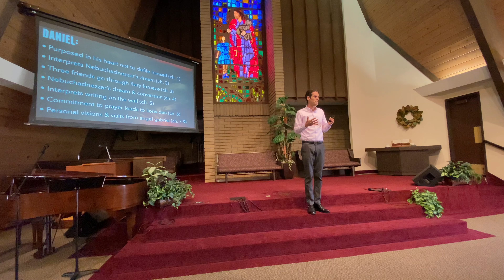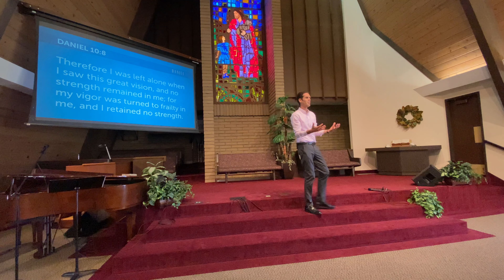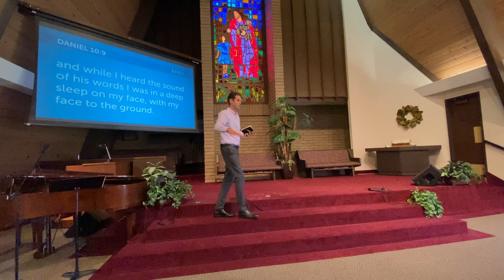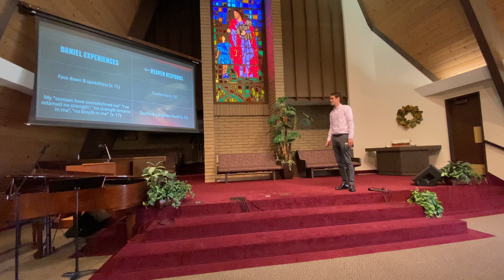Daniel Part 18: Encouragement From Heaven // Zac Page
At nearly 90 years of age Daniel has an encounter with God that is filled with encouragement for every believer. Having exemplified a faithful life, Daniel is still in need of learning the most profound and life changing lesson: you are greatly beloved!

What does closeness to Jesus look like?
What is it like to encounter God in all of His glory?
Why does it take so long for our prayers to be answered if God is so good?

Explore all of this and more in this message on Daniel chapter 10,

***Sorry the audio quality is lower this week due to an error recording the speaker's microphone audio.

11am service, September 24, 2022